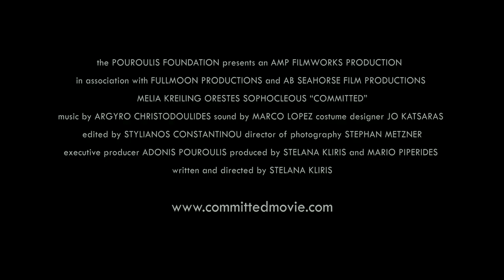Committed Trailer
Committed will be streamed as part of the Hellenic Film Society’s Always on Sunday On Demand film series, available Sunday, February 7—Saturday, March 6, 2021.

Written and directed by Stelana Kliris

Cast: Melia Kreiling (Bride), Orestes Sophocleous (George)
2016/90 minutes
This film is in English and Greek with English subtitles

A romantic comedy about a man who takes to the road to escape the pressure of proposing to his girlfriend, only to come across a bride who has just run out on her wedding. What ensues is a bizarre road trip that explores ideas about love, marriage, and commitment. The director describes Commitment as “When Harry Met Sally on the road with a twist.” For all ages.

Filmed on location in Cyprus.

About us